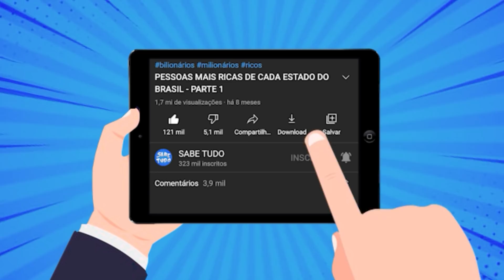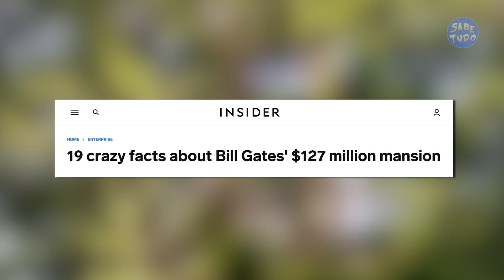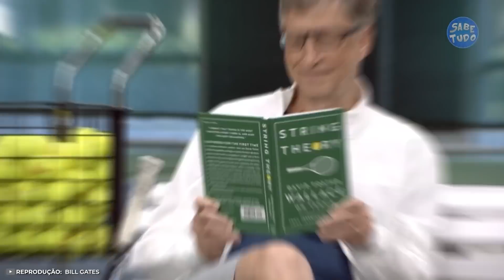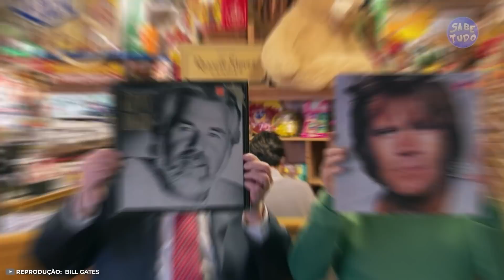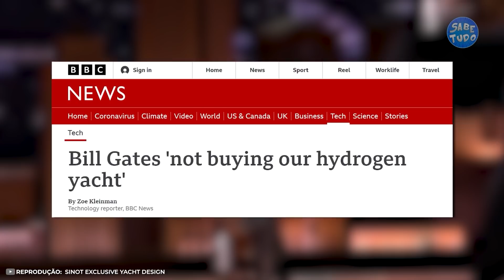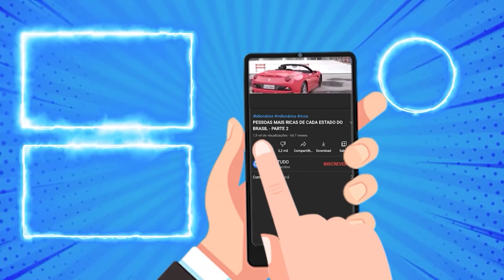ESSA É A VIDA SECRETA DE BILL GATES, O BILIONÁRIO QUE REVOLUCIONOU O MUNDO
Além de ter sido por muito tempo o homem mais rico e poderoso do mundo. Bill Gates também é um homem comum que gosta muito de aproveitar a vida usufruindo do seu dinheiro. Mas você já parou pra pensar como vive esse bilionário? Neste vídeo, você vai descobrir como é (mansão, carros, fortuna, vida pessoal) a vida luxuosa de Bill Gates

COMENTE sua opinião sobre a vida de Bill Gates

KWAI: Sabe.tudo